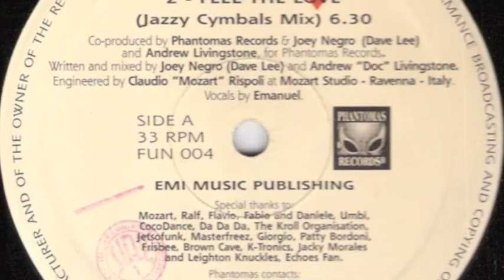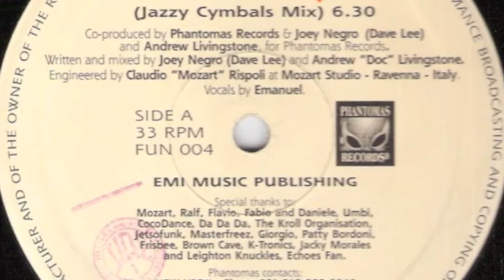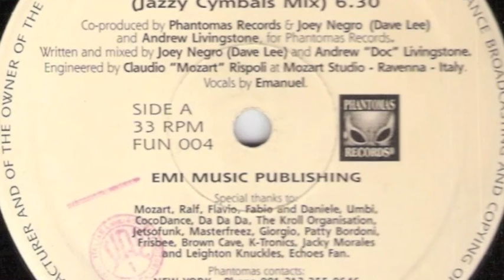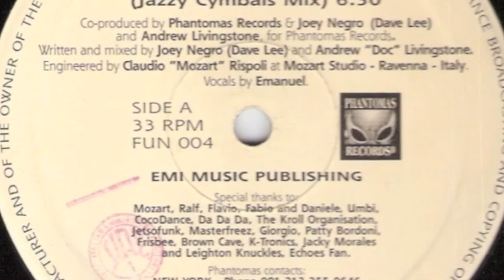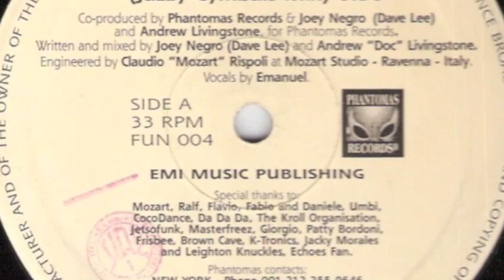Azucar - Feel The Love (Jazzy Cymbals Mix)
Azucar ‎– Feel The Love / Da Da Da
Phantomas Records ‎– FUN 004